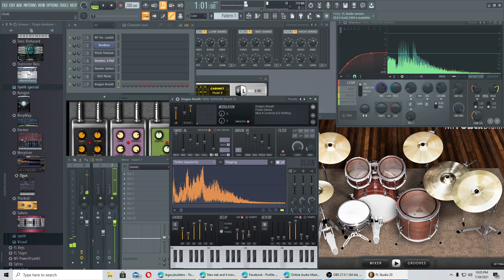Brothers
Reunited after 50 years!
I dedicate this song to my little brother, Joel
I love you bro...